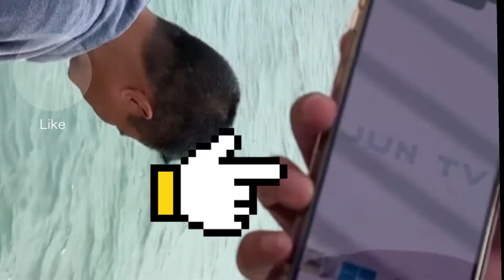MALUPWET na Bingwitan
for more vlog updates! Thank you Kabayan!👌🏽